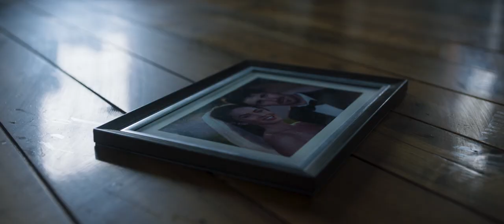Till Death (2021) Trailer #1 | Megan fox